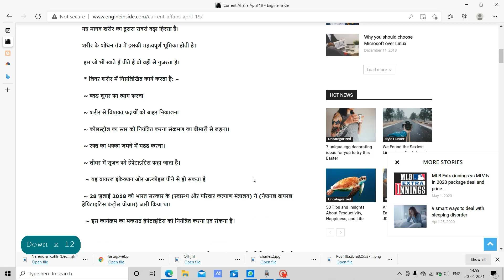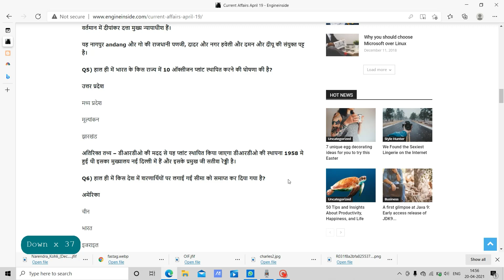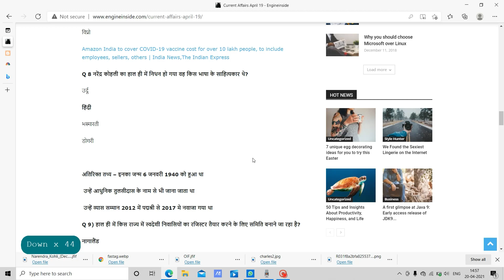CURRENT AFFAIRS 19 APRIL 2021 for SSC , JPSC, BPSC and other boards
THE VIDEO CONTAINS CURRENT AFFAIRS OF APRIL MONTH , 2021.